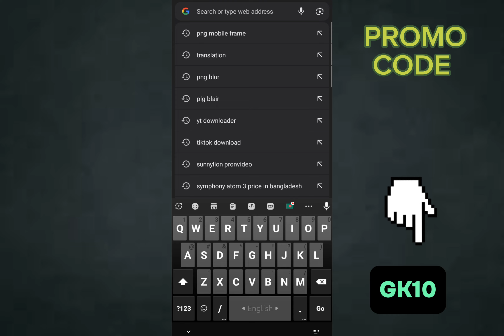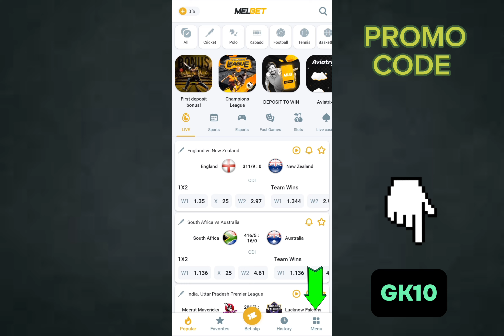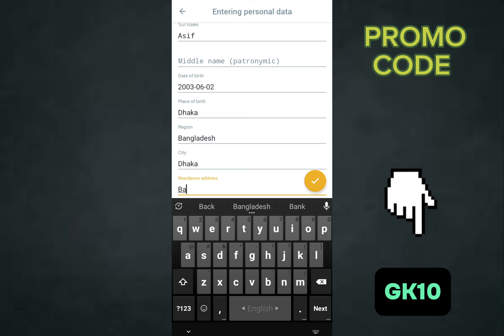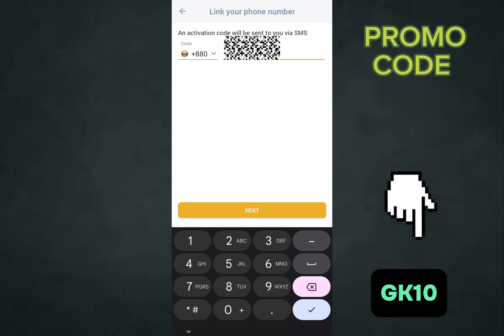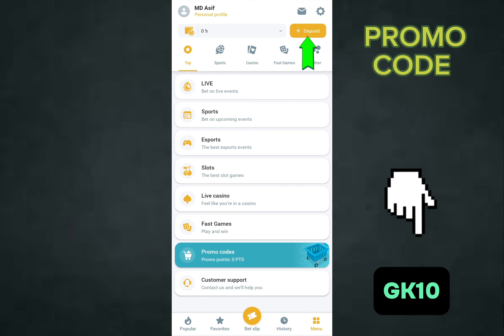Melbet | Melbet Account Opening | কিভাবে Melbet একাউন্ট খুলবেন | Melbet Promo Code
Promo code: GK10

Keyword-